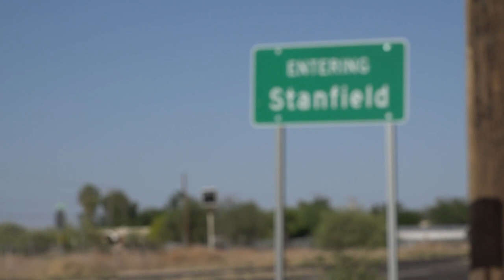Title 42 coming to an end Thursday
Arizona county sheriffs are demanding action from the federal government with Title 42 ending Thursday.